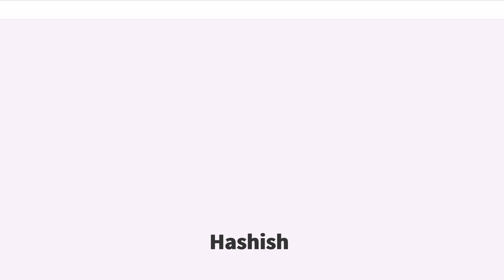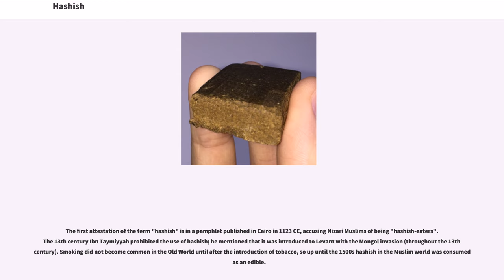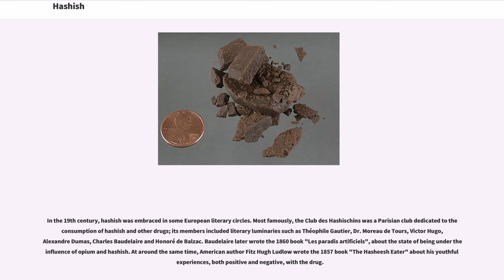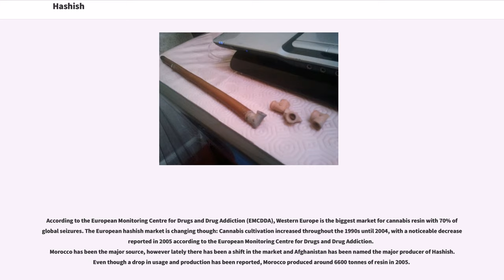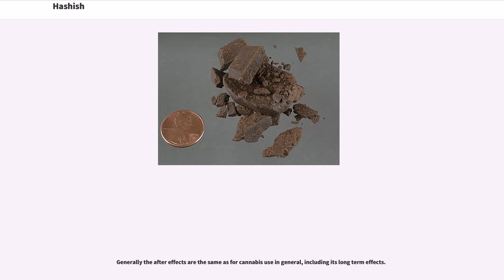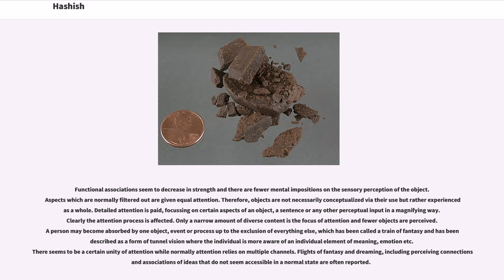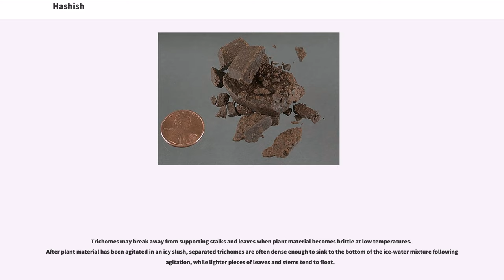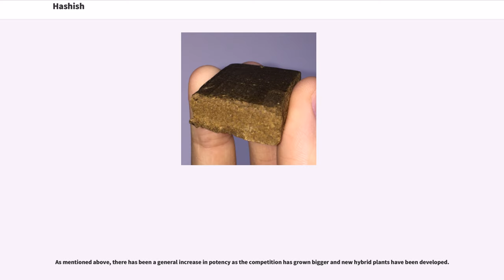Hashish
Hashish, or hash, is a drug made from cannabis. Hashish is cannabis resin. It is consumed by smoking a small piece, typically in a pipe, bong, vaporizer or joint, or via oral ingestion (after decarboxylation). As pure hashish will not burn if rolled alone in a joint, it is typically mixed with herbal cannabis, tobacco or another type of herb for this method of consumption.
Depending on region or country, multiple synonyms and alternative names exist.

Hash is an extracted cannabis product composed of compressed or purified preparations of stalked resin glands, called trichomes, from the plant. It is defined by the 1961 UN Single Convention on Narcotic Drugs (Schedule I and IV) as "the separated resin, whether crude or purified, obtained from the cannabis plant". The resin contains ingredients such as tetrahydrocannabinol (THC) and other cannabinoids—but often in higher concentrations than the unsifted or unprocessed cannabis flower. Purities of confiscated hashish in Europe (2011) range between 4-15%. Between 2000 and 2005 the percentage of hashish in cannabis end product seizures was at 18%.

Hashish may be solid or resinous depending on both preparation and room temperature; pressed hashish is usually solid, whereas water-purified hashish—often called "bubble melt hash", or simply "bubble hash"—is often a paste-like substance with varying hardness and pliability; its color, most commonly light to dark brown, can vary from transparent to yellow, tan, black, or red. This all depends on the process and amount of leftover plant material (i.e. chlorophyl)

Hashish was the primary form of cannabis used in Europe in 2008. Herbal cannabis is more widely used in Northern America.

Besides its recreational use, the active ingredient of hashish, THC, has been of interest for research and medical purposes since its arrival in the 18...